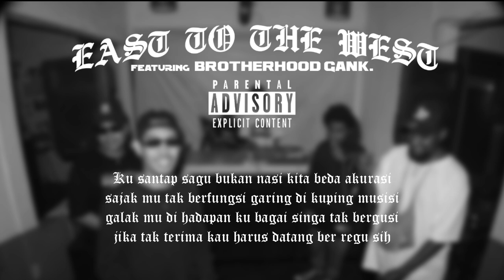EAST TO THE WEST - DARREN QIBATA X BROTHERHOOD GANK (OFFICIAL VIDEO MUSIC LYRIC)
NEW RELEASE!!!
East To The West - DARREN QIBATA X BROTHERHOOD GANK
(OFFICIAL VIDEO MUSIC LYRIC)
PROD 2022

EXECUTE BY :
DARREN